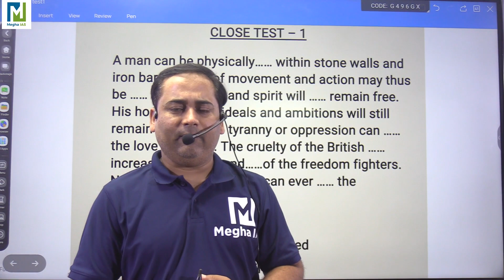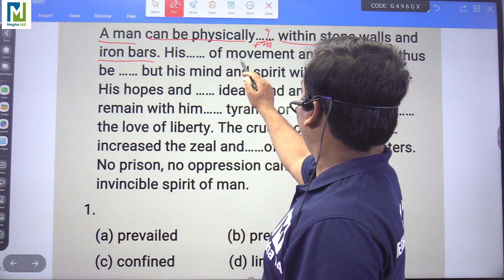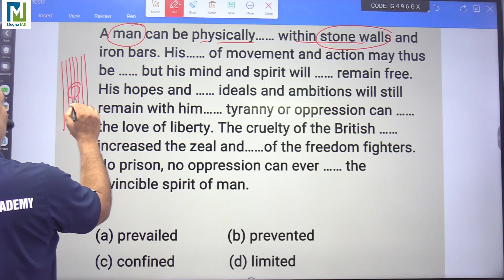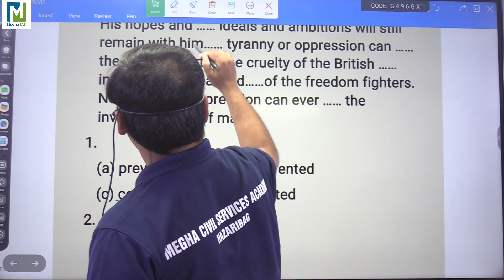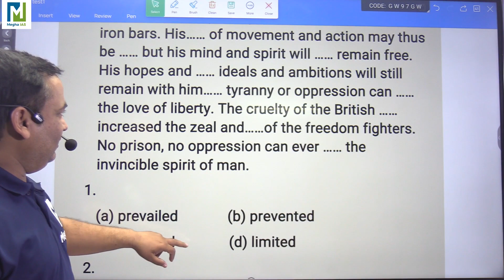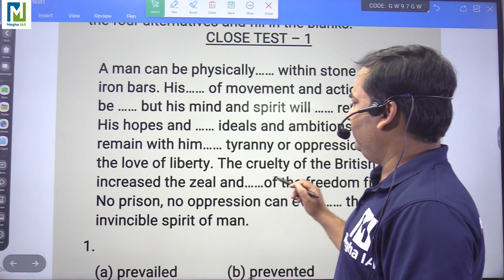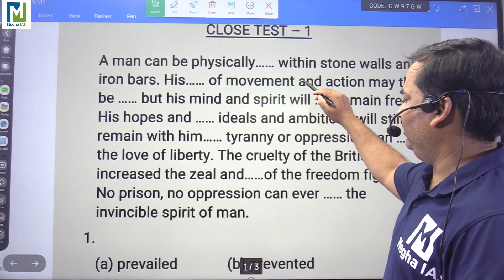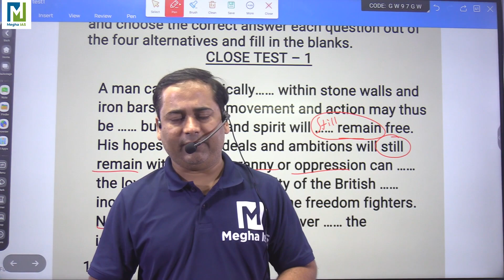CLOSE TEST - 01 // SSC CGL EXAM // QUESTION //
MEGHA CIVIL SERVICES ACADEMY  HAZARIBAG

राज्य व केन्द्र के सभी प्रतियोगी परीक्षाओं की तैयारी जैसे UPSC JPSC BPSC JTET JSSC SSC CGL RAILWAY etc.. MEGHA IAS के साथ मिलकर करें और अपना कैरियर को सुनिश्चित करें।।

OUR FACULTY MEMBERS
GK+GS - ANIMESH SIR
GK + GS - ASHISH SIR
MATH -KISHOR SIR
ENGLISH - MEHRAB SIR
KHORTHA - DD SIR + DC SIR